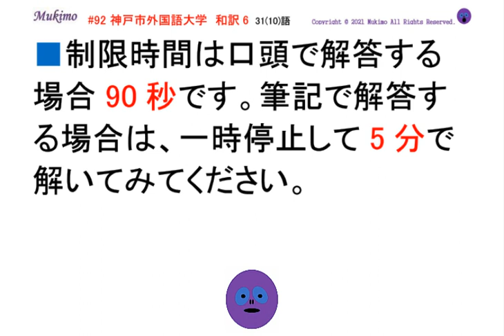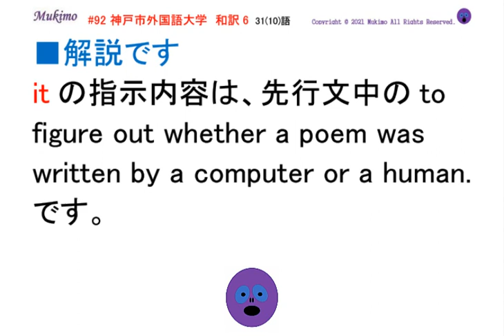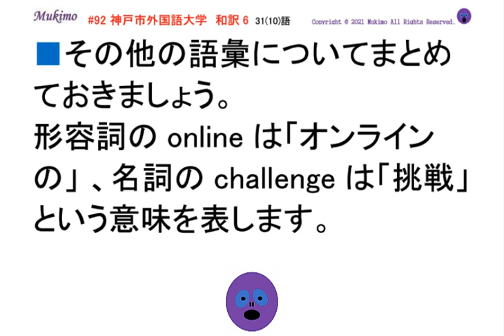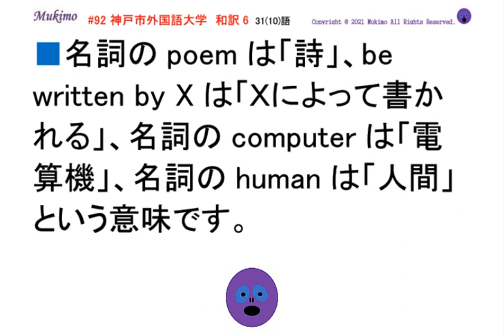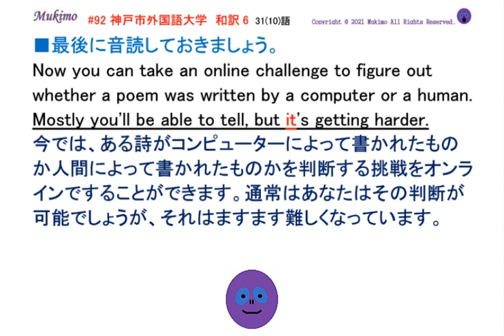【タイトル】過去問 #92 神戸市外国語大学の和訳問題を解いてみる6 【英文音読・和訳音読あり。答え合わせと解説あり。】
神戸市外国語大学2017年度入試
II　問4 下線部(4) 和訳
【itの指す内容を明示して下線部を日本語に訳しなさい。】
Now you can take an online challenge to figure out whether a poem was written by a computer or a human. Mostly you'll be able to tell, but it's getting harder.

【大学・機関　正式名】
神戸市外国語大学（こうべしがいこくごだいがく、英語: Kobe City University of Foreign Studies）